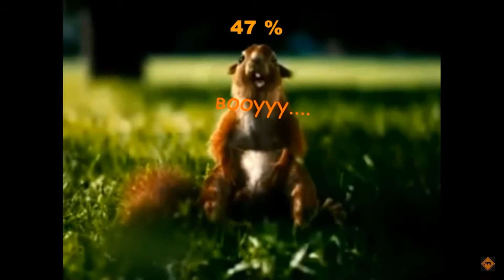Wot coub #1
весёлые смешные нарезки.